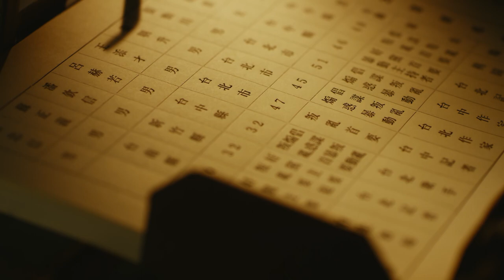【Eng Sub】Roseki | EP07-2 | The Legendary Story of Lü Heruo | History | 台北歌手 | Aoifuku no shoujyo